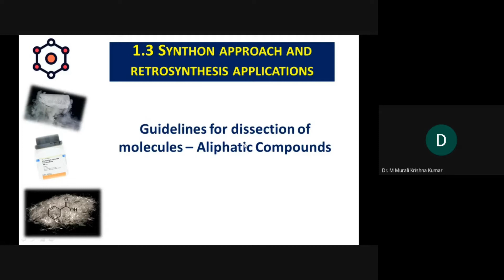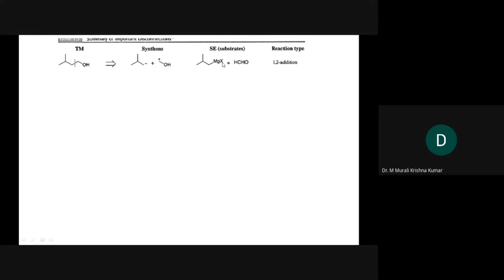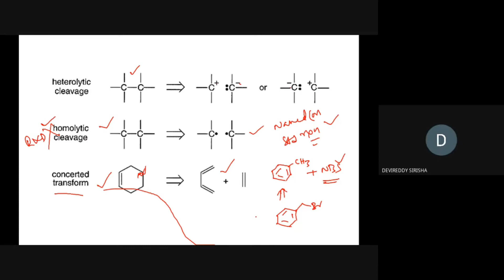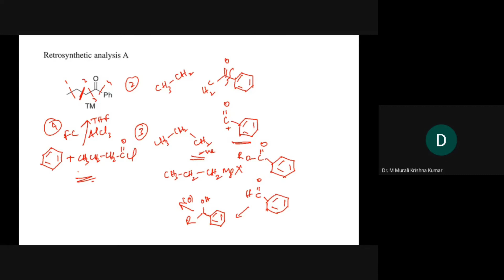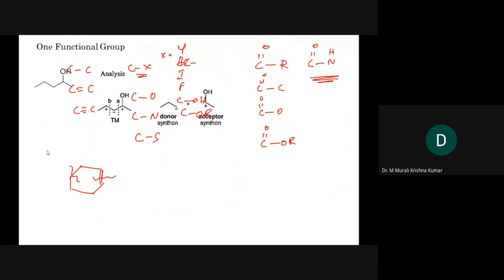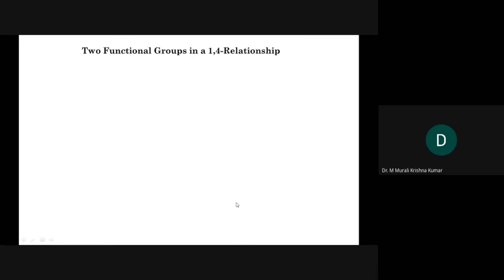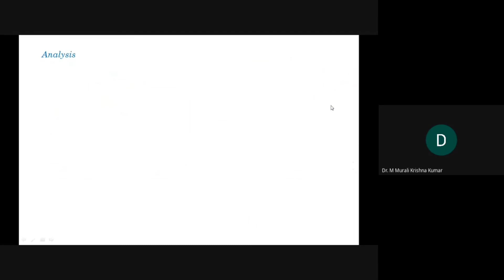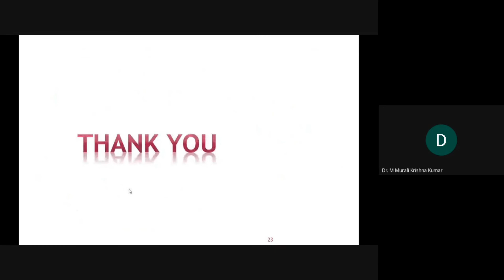1.3 Synthon approach & retrosynthesis applications: Guidelines for dissection of Aliphatic Compound